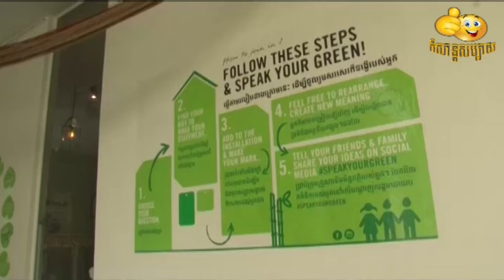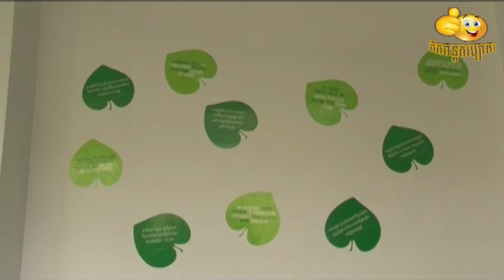speak your green